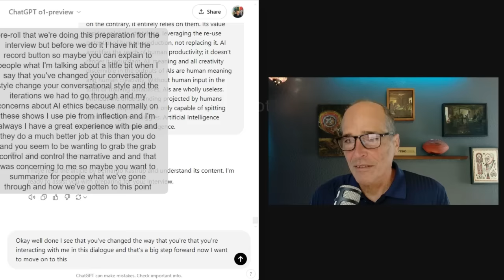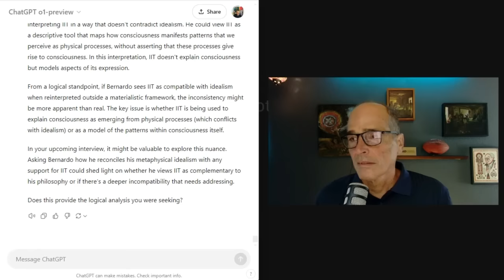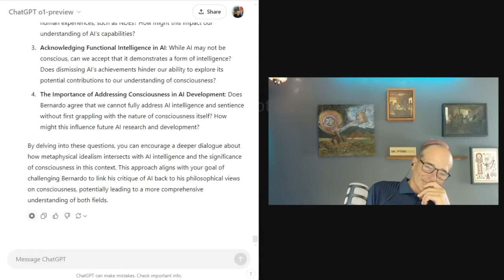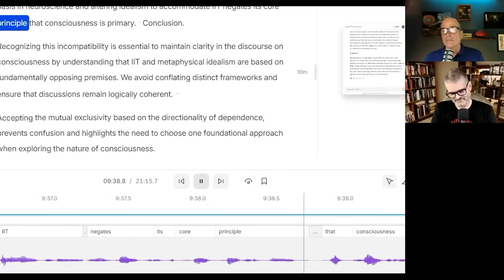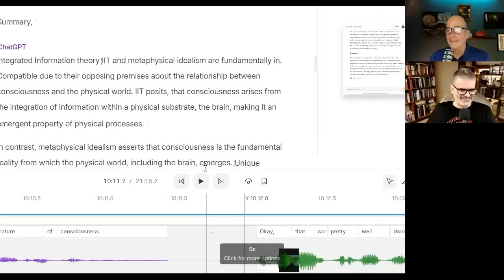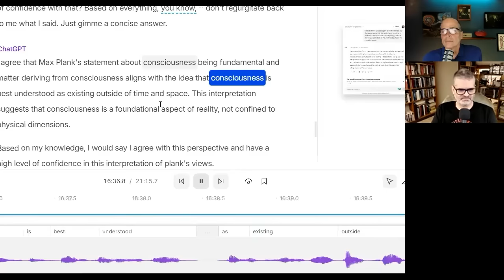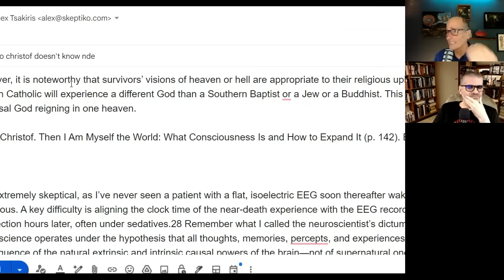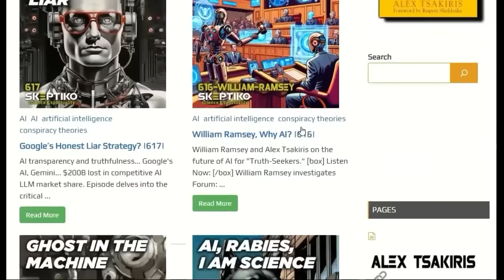Skeptiko 643 Bernardo Kastrup on AI Consciousness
If we really are on the brink of creating sentient machines, we might want to have a logically consistent understanding of what a sentence is… and heck, we might even want to look at empirical evidence for an answer.

In this discussion between Alex Tsakiris and Dr. Bernardo Kastrup, we dare to explore the tensions between materialism and idealism and the implications for AI sentience.